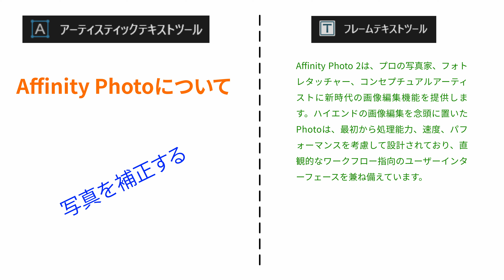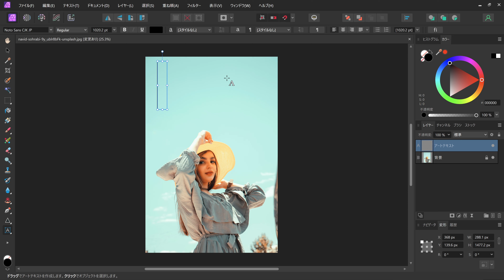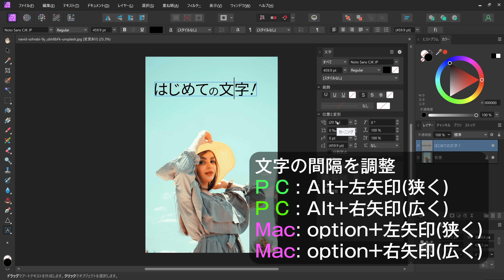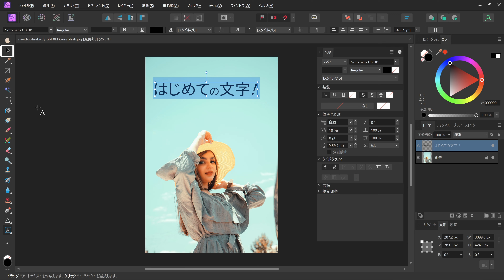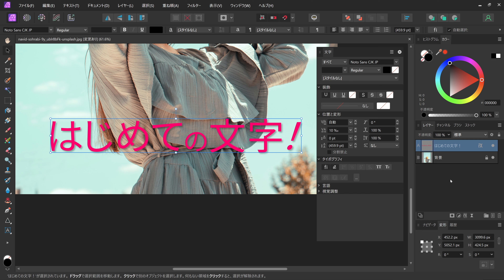Affinity Photoの文字入力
Affinity Photoで、フチ付き文字、影付き文字を作成します。